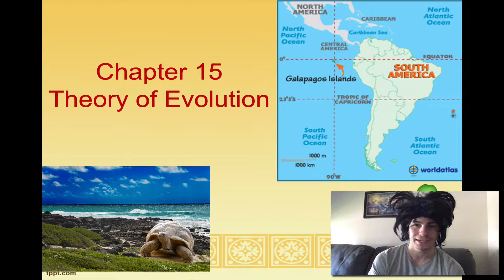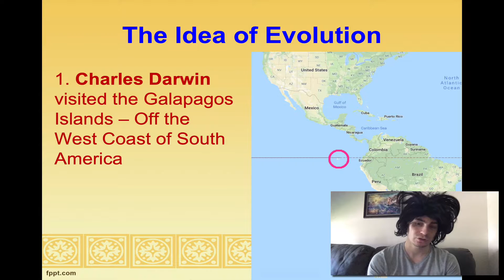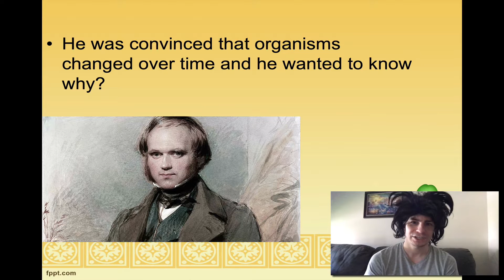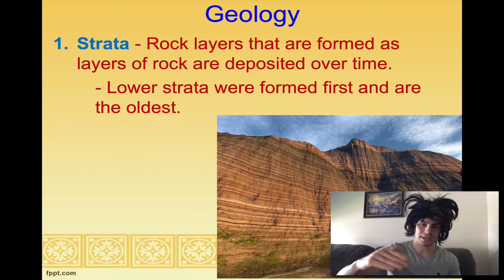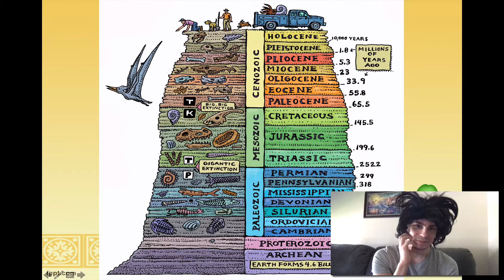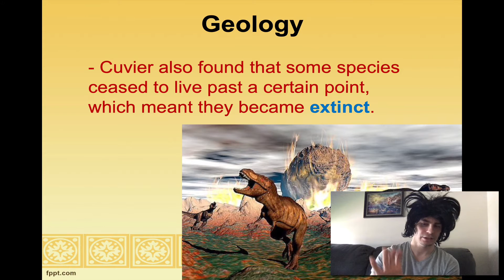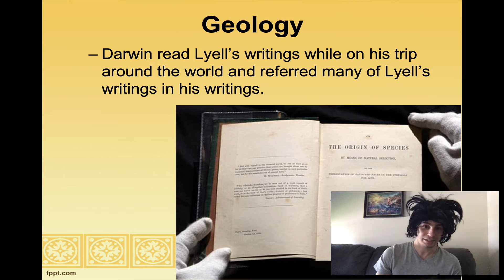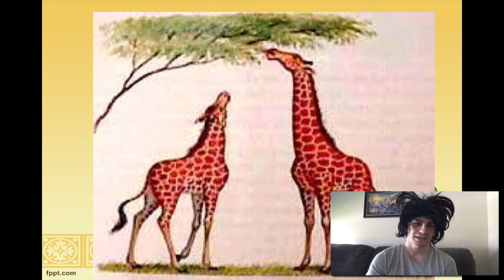Ch. 15 Part 1 - Darwin, Lamarck, Cuvier, and Lyell